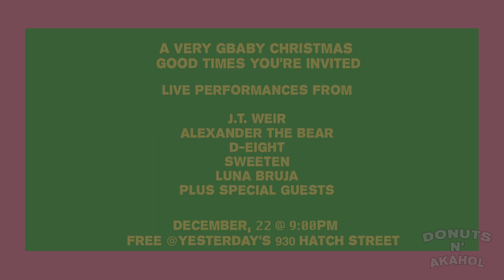"The One About the Swooties w/ D-Eight" Donuts n Akahol S1E02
Check out the second episode of "Donuts n Akahol" with special guest, D-Eight. Branden Tatum sits down for an exclusive interview with one of Cincinnati's best hip hop artists. They discuss the origin of his name, his future plans, and how it felt to be nominated for best music video at the Cincinnati Entertainment Awards.

See D-Eight play live at Yesterday's on Friday, December 22nd. 930 Hatch Street, Cincinnati OH